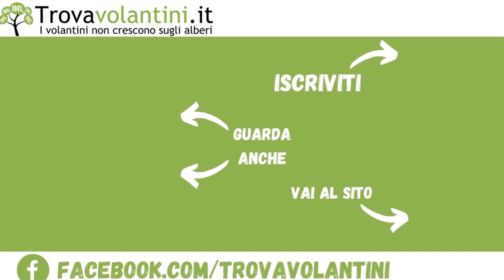VOLANTINO PENNY dal 31 marzo al 10 aprile 2022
Sfogliamo insieme (in anteprima) il nuovo volantino PENNY dal 31 marzo al 10 aprile 2022